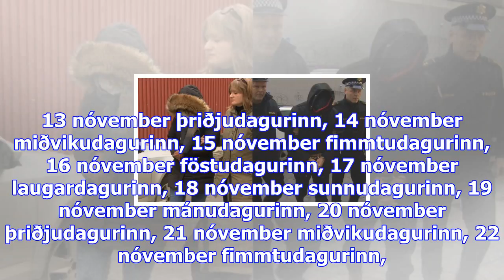Ákveða gæsluvarðhald í vændismáli á morgun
Sjónvarpið í­ beinni Rás 1 í­ beinni Rás 2 í­ beinni Rondó í beinni miðvikudagurinn, 08 nóvember fim...